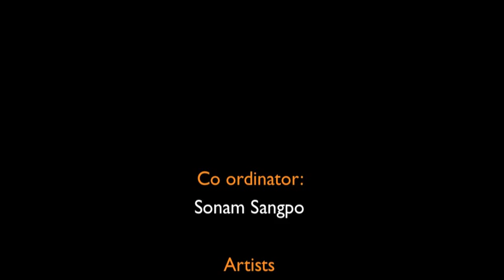Sherab Wangmo Tipa Ex show 6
Fundraise for Tibetan Institute of Performing arts, (TIPA) India by TIPA Ex in USA performed in Madison and Mineapolis in 2006
Co ordinated by Sonam Sangpo fimily.
 Camera & 1st Edit by Rinzin Dorjee & Re edit by Tsering bawa